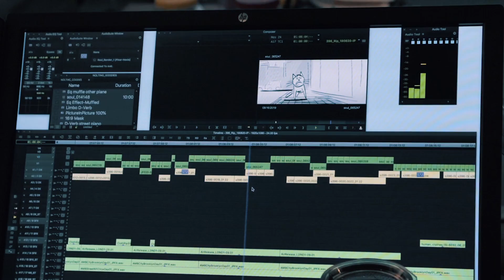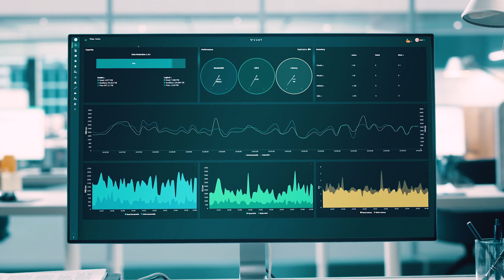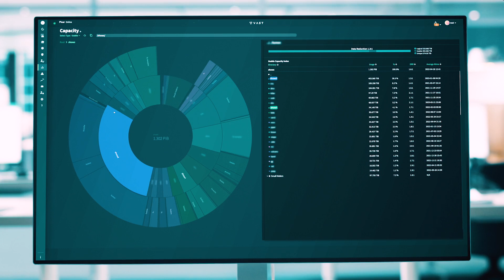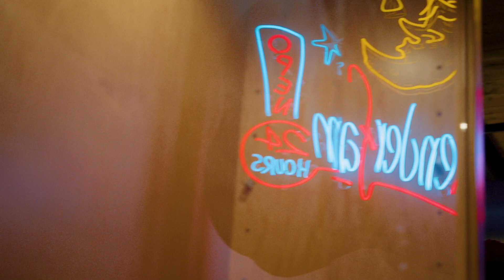Pixar + VAST | Revolutionizing Data-Intensive Animated Feature Productions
Learn how Pixar leverages the VAST Data Platform to create captivating visual stories for global audiences, revolutionizing data-intensive animated feature productions.